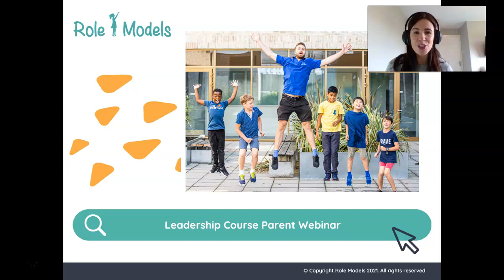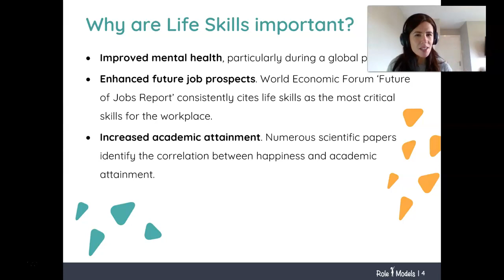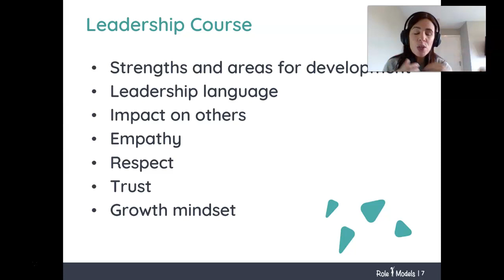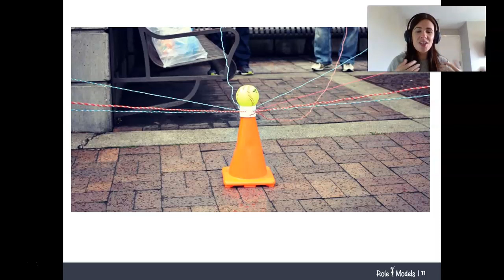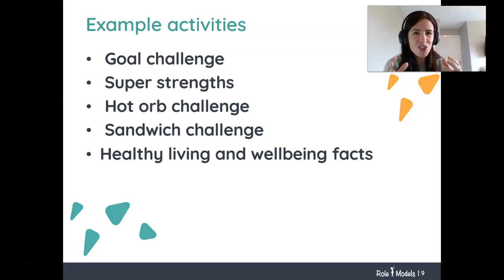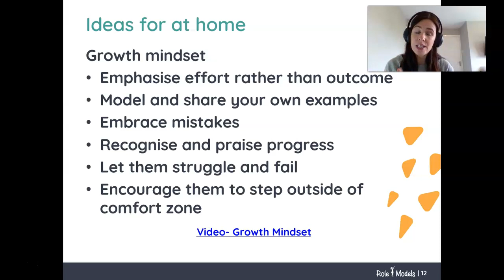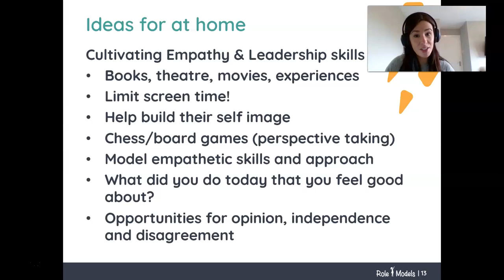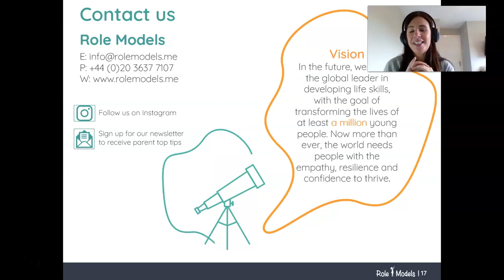Leadership Course - Course Breakdown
Timestamps:

00:00 What the video covers
00:40 Meet our Director of Education
01:30 About Role Models
02:29 Why it is important to teach life skills
04:21 Preparing children for the future
04:59 Our curriculum
05:25 Leadership Course overview - what your child will cover
07:31 Meet our 'Role Models'
08:37 Example activities from the course
13:23 Embed the learning at home
21:41 How we support development after the course
24:03 Book recommendations